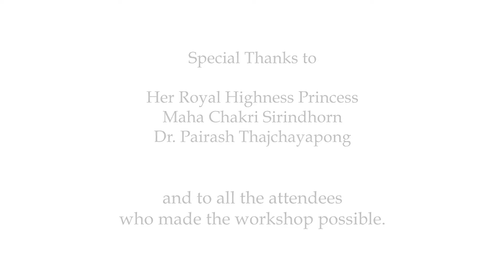Startup Leadership Clinic Highlight 2016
iCREATe 2016 event : 25-28 July 2016
|10th International Convention on Rehabilitation Engineering & Assistive Technology